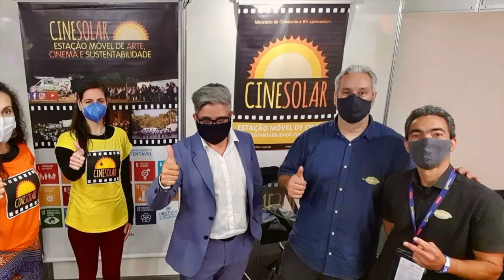(PT/EN) "Kopp Brasil" launched at Intersolar South America 2021 - Andreia Drope, Country Manager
Andreia Drope, Kopp Brazil Country Manager, talks about the arrival of Kopp in Brazil and the plans to build their first showroom in Alphaville, São Paulo.